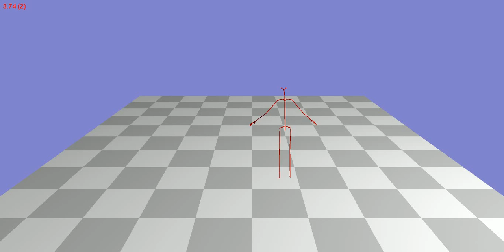Animation 122_49